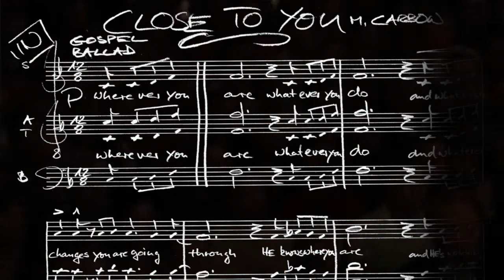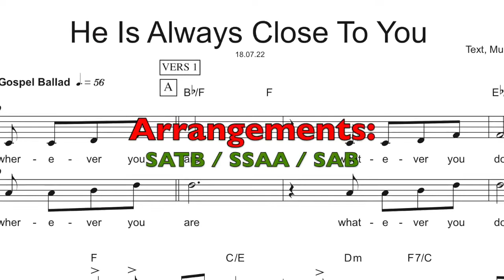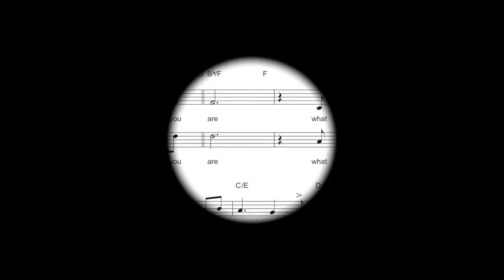HE IS ALWAYS CLOSE TO YOU – GrooveChor Laeiszhalle Hamburg 2007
Musik & Text: Martin Carbow

My heartfelt thanks to all you amazing GrooveChor singers.

Director & Piano – Martin Carbow